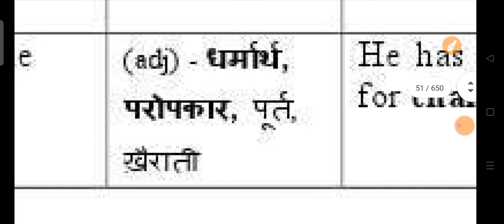charitable meaning in hindi | charitable ka matlab kya hota hai | daily use words | word meaning